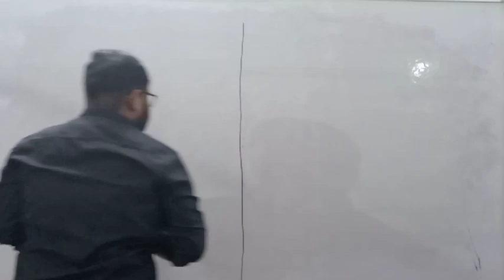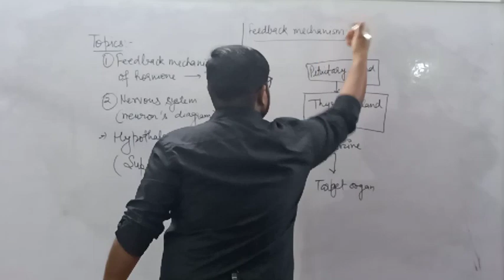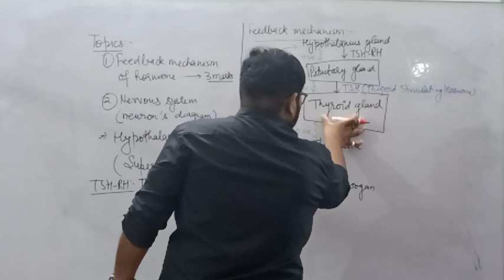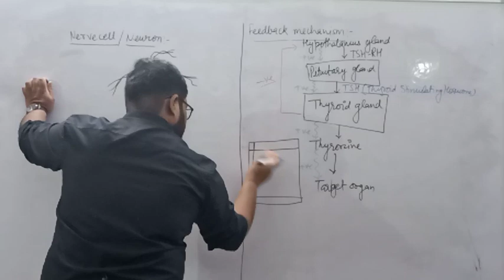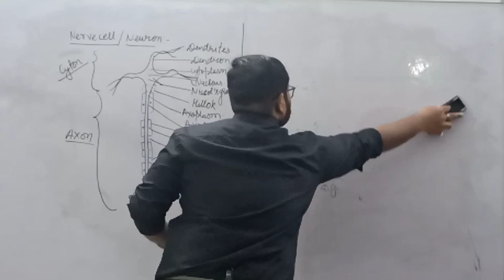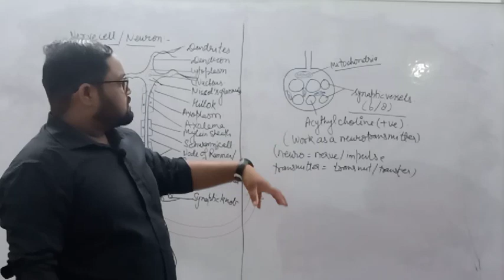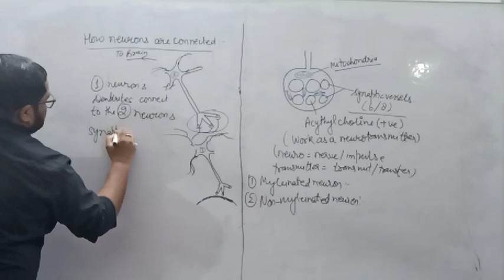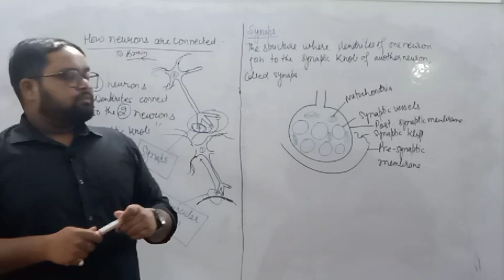Biology class 10 chapter 2(control and coordination) part 5